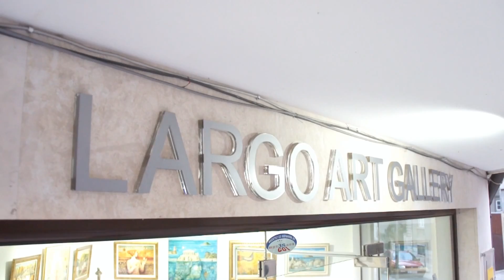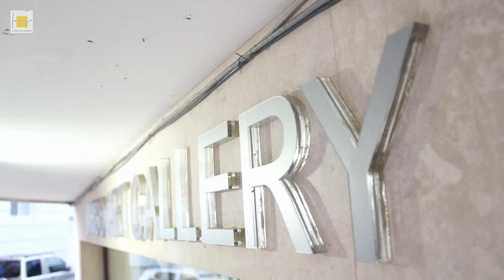Largo Art Gallery presents solo exhibition of Valeri Tsenov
Арт Галерия Ларго, Варна представя изложба-живопис "Посоки" на Валери Ценов. Това е петата самостоятелна изява на пловдивския майстор на четката в нашата галерия. Изложбата може да бъде видяна и в сайта на галерията на
Largo Art Gallery presents solo exhibition "Directions" of the Plovdiv artist Valeri Tsenov. This is the fifth one-man show of Valeri in Largo Gаllery. More details and pictures from the event you can see at our web